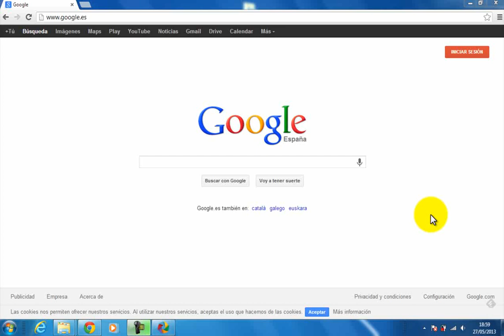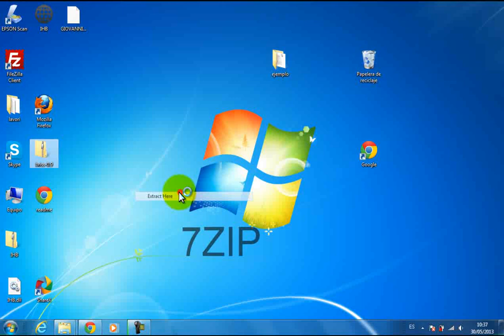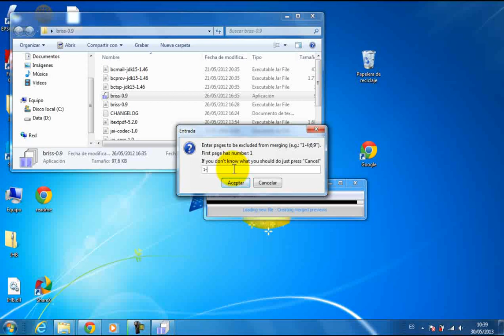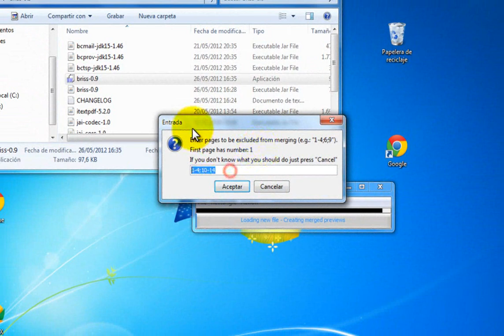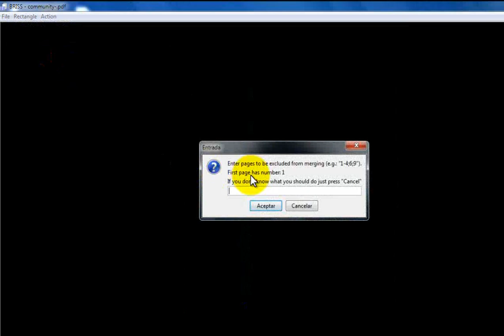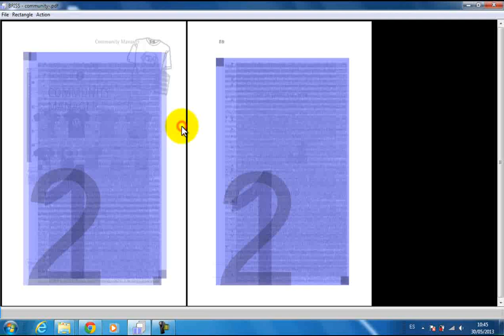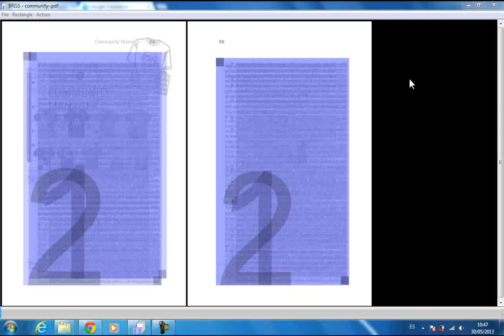Como Cortar lo Documentos pdf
Briss es una sencilla herramienta programada en Java con la que recortar los laterales de documentos PDF.

El objetivo de Briss es adaptar un PDF a dispositivos de lectura pequeños, evitando así espacios innecesarios y realzando la letra, más fácil de leer.